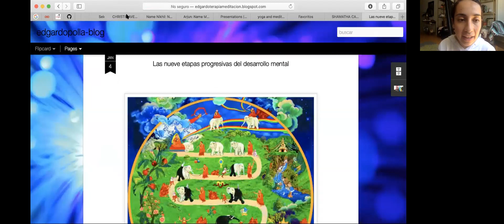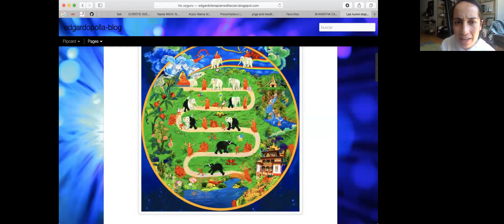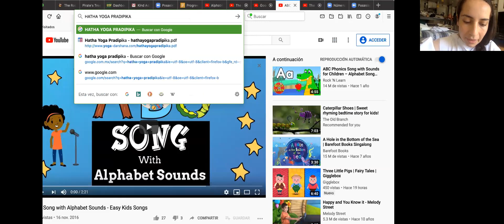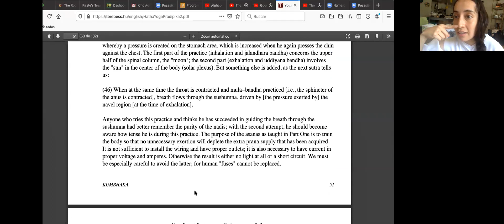Taller de Yoga & Meditación Mindfulness (Shamatha y Vipassana).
Esta sesión fue impartida por Laura Moreno, maestra certificada de yoga en el marco de las jornadas de solidaridad para promover la salud mental en la contingencia sanitaria, que desde la red de personas egresadas del Diplomado en Primeros Auxilios Psicológicos para Personas Migrantes, Refugiadas y Desplazadas estaremos implementando y que cualquier persona con conexión internet puede tomar.